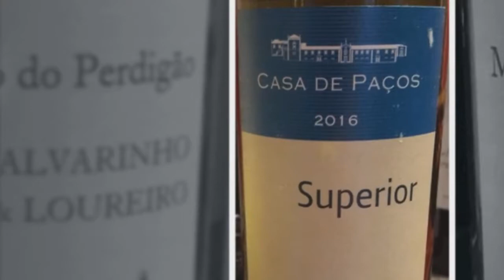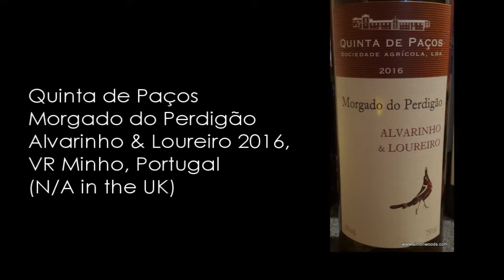Wine Tasting with Simon Woods: Two Minho whites from Quinta de Pacos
They're not labelled Vinho Verde for some reason, says Simon Woods, but they're both pretty tasty

The wines tasted in this video are:
Casa de Paços Superior 2016, VR Minho, Portugal (N/A in the UK)

Quinta de Paços Morgado do Perdigão Alvarinho & Loureiro 2016, VR Minho, Portugal (N/A in the UK)